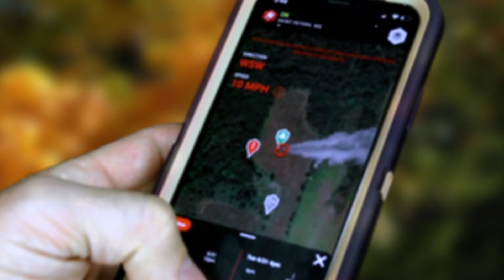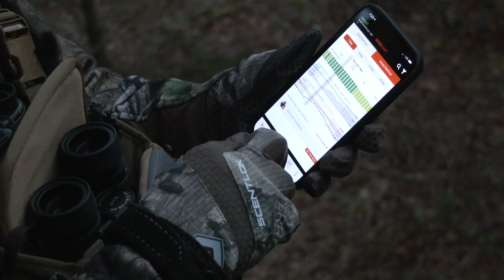Rut Grab Bag! - Rut Series Ep. 6 | 100% Wild Podcast Ep. 351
Saddle hunting during the rut? Terry Drury’s dream rut hunt conditions? The sixth and final installment of our Just the Tip rut series is wrapping up with a grab bag of questions from our Rack Packers. Lots of great nuggets of wisdom here from Old Man Winter!

Want to be on the show? Submit your audition video, here!

Leave us a Question of the Day by clicking here and you could win a DeerCast hat!